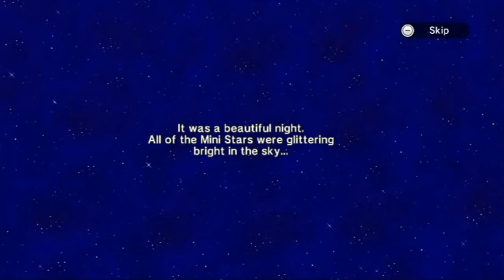Mario Party 9: Nintendo Wii - E vai rolar a festa!!!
Não se esqueça de dar joínha e favoritar o vídeo para incentivar o nosso trabalho.

O MAIOR BLOG DO BRASIL!